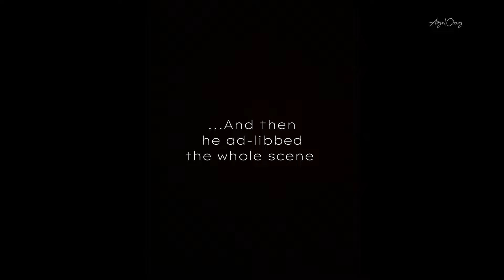Now He's extra-careful! |Ji Chang Wook Fell off the stage!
In April 2015, during the matinee performance of “The Days”  he was performing “My Song” (the ‘Lalalalala’ song).
Towards the end of the song, Muyeong(JCW) runs to the front of the stage during the chorus reprise, but he could not stop at the edge in time and fell off the front area between the stage and the seats.  Putting those “action star” moves into effect, Ji Chang Wook returned, showing no signs of injury and finished the song none the worse for wear.
Isn't it cool the way he handled the situation  with his spirit, ignoring the pain and continued to play?
And YES! Now he's extra-careful.

Ji Chang Wook's official YouTube channel @jichangwook